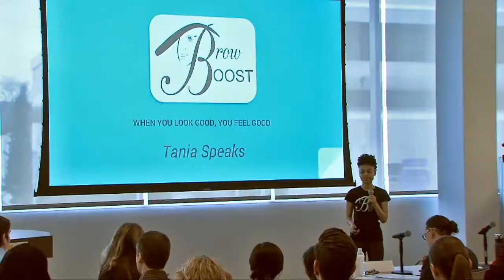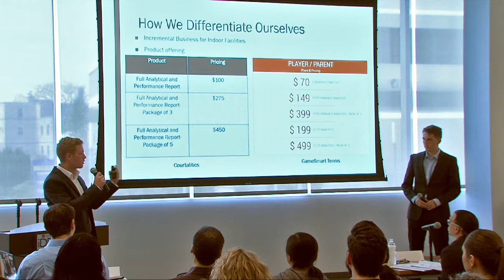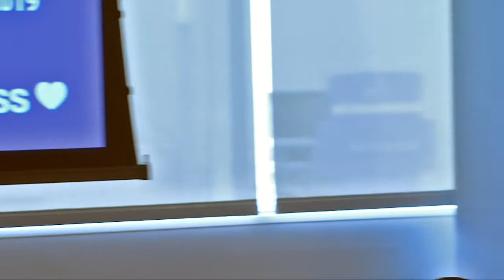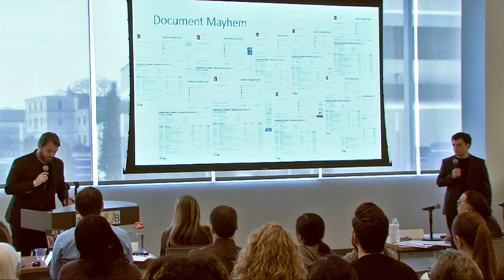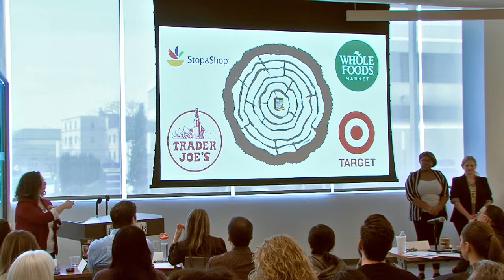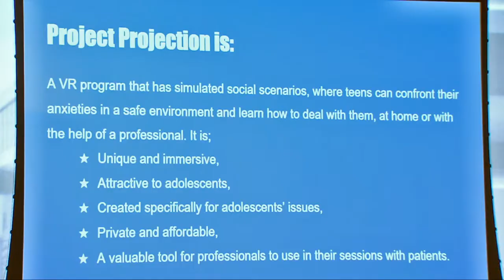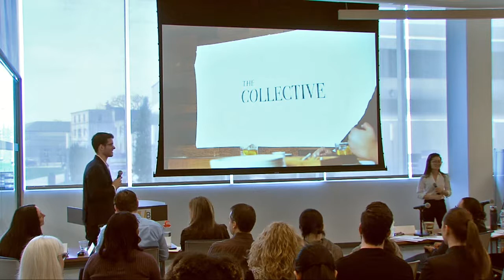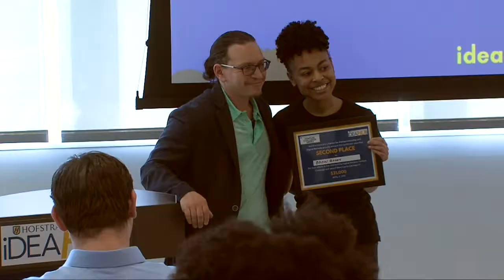Hofstra-Digital Remedy Venture Challenge Final Round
Watch ten finalists pitch for an opportunity to win cash and in-kind services from Digital Remedy for their startup business.  Each student team will have 5 minutes to give their best investor pitch.  Prizes will be announced and include:

First Place: $12,000 in prize money, $30,000 worth of in-kind services from Digital Remedy

Second Place: $6,000 in prize money, $15,000 worth of in-kind services from Digital Remedy

Third Place: $3,500 in prize money, $5,000 worth of in-kind services from Digital Remedy

Background:

The HofDigitalRemedyChallenge is an annual entrepreneurship competition for Hofstra students administered by the Hofstra University Center for Entrepreneurship with total prizes valued at $75,000, made possible through the donation of a Hofstra Board Trustee and CEO of Digital Remedy, Mike Seiman. The competition (formerly the Hofstra-CPXi Venture Tech Challenge), is in its seventh year at Hofstra University.

The competition provides students with mentorship through a one-day Bootcamp on March 1, 2019, pitch preparation with the Center's Entrepreneurs-in-Residence, a Semi-Final Round on March 29, 2019 and a Final Round on April 12, 2019.  The goal of the venture challenge is to inspire students to launch their own startup businesses by leading them through the business model canvas, customer discovery process, and teaching them effective presentation skills.